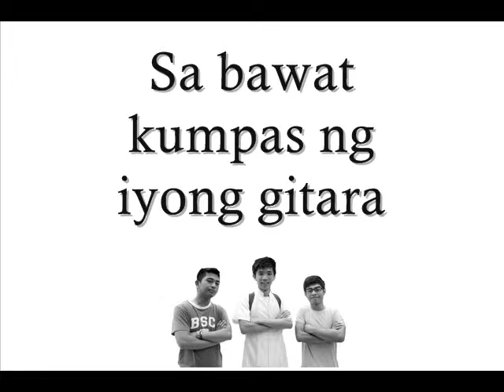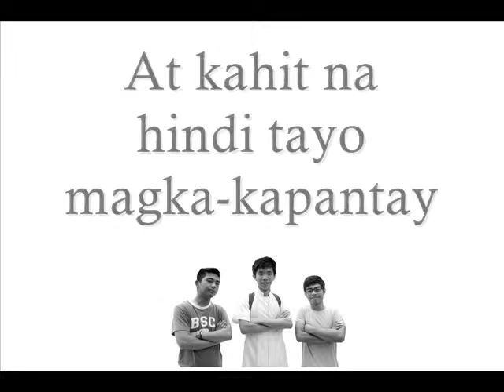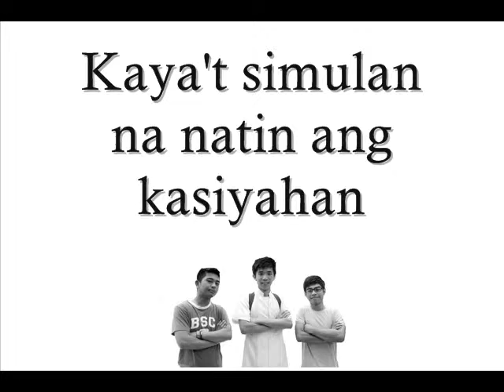Pare ko'y - Sairenz Sky & Shadow K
Title: Pare Ko'y
Artist: Sairenz Sky & Shadow K
Original Composition of: Sairenz Sky & Shadow K